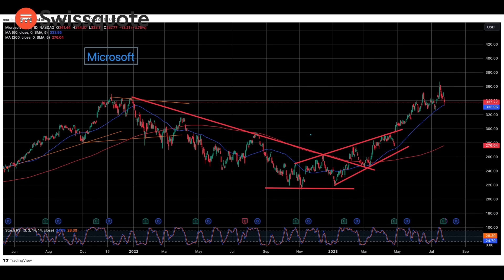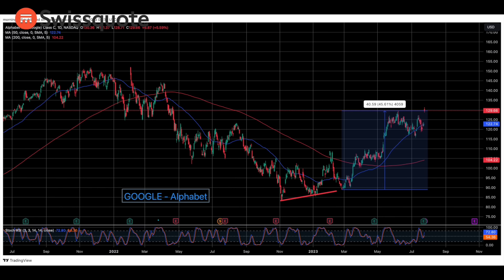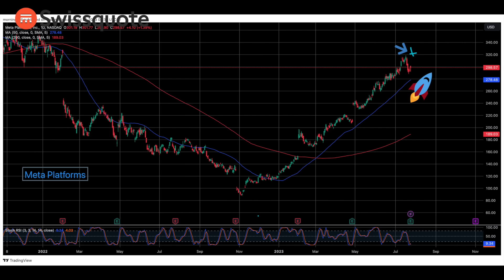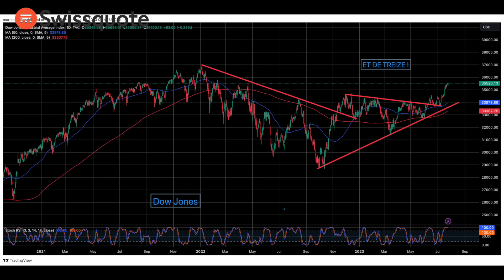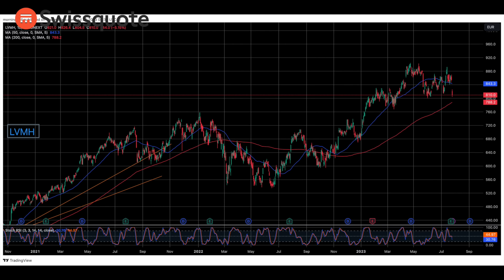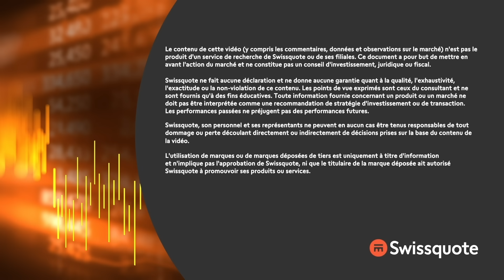Powell, un DOVISH qui s'ignore! | Morningbull : le réveil marchés | Swissquote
"Comme prévu, le plan d'hier s'est déroulé sans accroc. Ou presque." - Thomas Veillet

0:00 Intro
0:38 Pas vraiment une surprise
2:19 Faisons simple
3:30 Les trimestriels, les trimestriels, trimestriels
6:04 Le King META
7:51 Grosse journée et coup de frein
9:56 Dame Lagarde